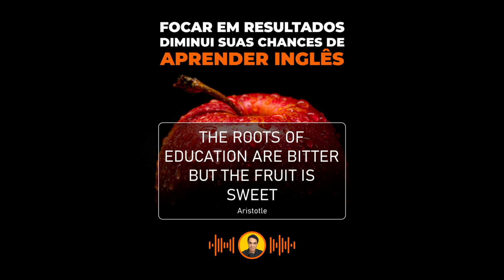POR QUE os RESULTADOS do seu ESTUDO DE INGLÊS devem ser SECUNDÁRIOS? - Podcast The Inglês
⚡Quer ter INGLÊS AVANÇADO daqui 5 MESES?
Venha ser aluno na minha escola, a GOODAY ACADEMY.
Dentro da GOODAY ACADEMY você terá nas suas mãos o ZERO TO ADVANCED ENGLISH, um programa de estudos fácil de usar, organizado e conveniente, projetado para que você atinja o INGLÊS AVANÇADO em 5 MESES.

👉Plano mensal, sem carência e pode ser cancelado a qualquer momento.

Eu sou Filipe Teodoro. Ensino inglês há mais de 20 anos. O objetivo deste canal é ajudar pessoas que querem recuperar o tempo perdido e aprender inglês o quanto antes.